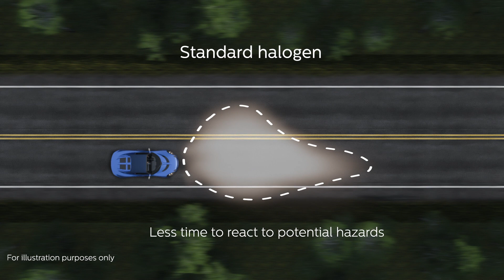Philips RacingVision GT200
If you're passionate about driving, let Philips new RacingVision GT200 car bulbs elevate your automotive experience. With up to 200% brighter light that shines over 80 meters longer means better vision and faster reactions for a more exciting drive. Plus its road legal for complete peace of mind.